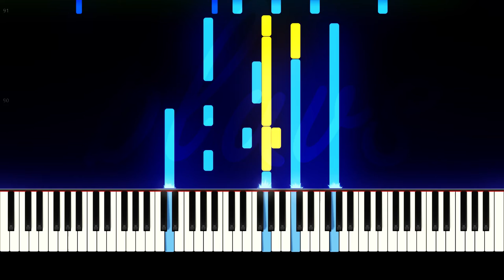Deemo - Myosotis Piano Tutorial (Synthesia)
Here is my piano tutorial from deemo myosotis. Its a piano cover from musescore. I hope you like iz!